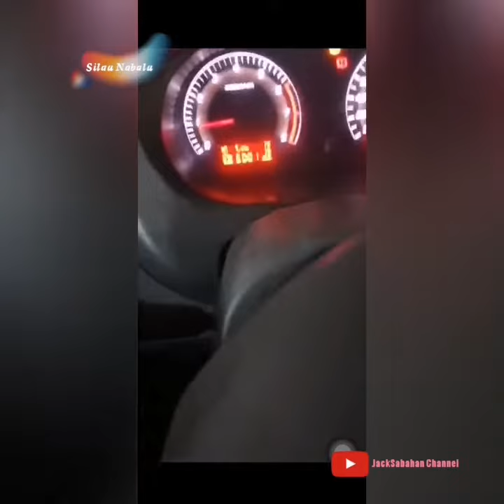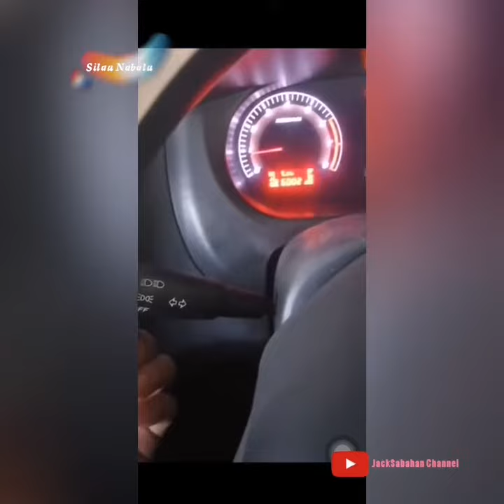Gaman Ajar pasang signal kereta 🚙🚗🚕🚓🚨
Cara pasang signal lampu kereta